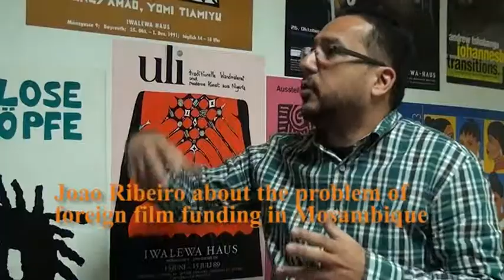Joao Ribeiro about Film funding from Europe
Joao Ribeiro - guest of Cinema Africa Bayreuth 2012 with his film "The last flight of the Flamingo"